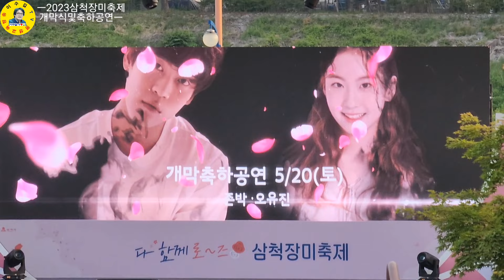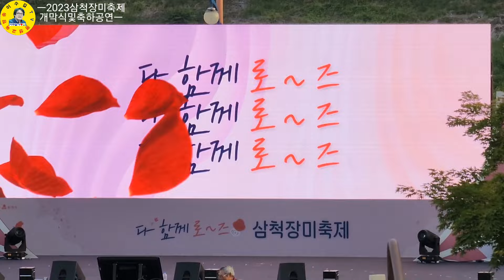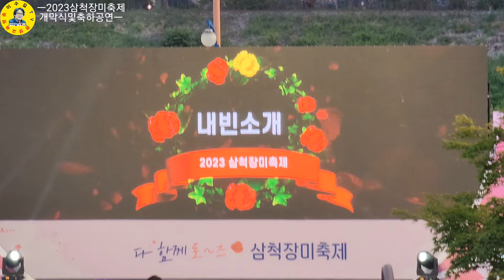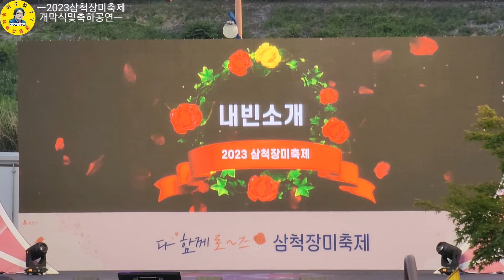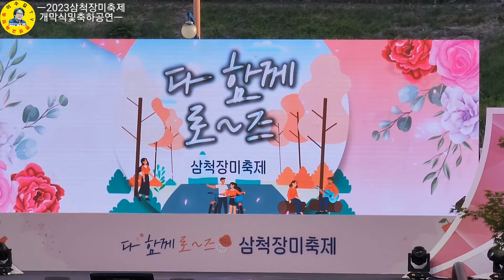祝祭 2023삼척장미축제 개막식 및 축하공연 초청가수무대 오유진, 존박, 7080디스코 견문록♡삶1878/Samcheok rose festival, korea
강원도 삼척시 2023장미축제 개막식 및 축하공연이 장미공원에서 펼쳐졌습니다. 천만송이 장미꽃이 활짝 피어 장미꽃 향이 물씬 납니다. 다채로운 행사 이모저를 담아왔습니다. 즐감하시고 힐링하세요.

ㅡㅡㅡㅡㅡㅡㅡㅡㅡㅡㅡㅡㅡㅡㅡㅡㅡㅡㅡㅡㅡㅡ
방송섭외: 이수길
영상감독: 이수길
영상촬영: 이수길
영상편집: 이수길
촬영기기:  Samsung Galaxy S22 Ultra
영상시간: 01시간 23분 21초